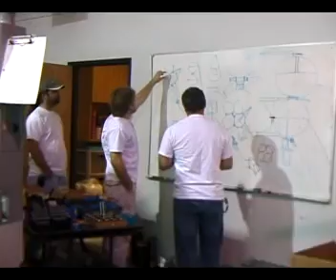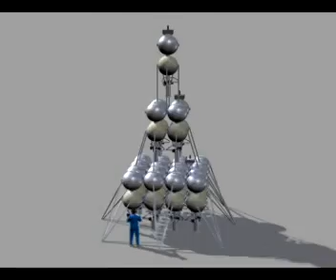Armadillo Aerospace - Ansari X Prize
Summary of all Armadillo Aerospace rocket